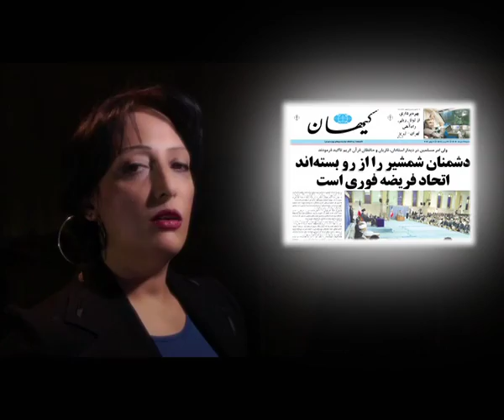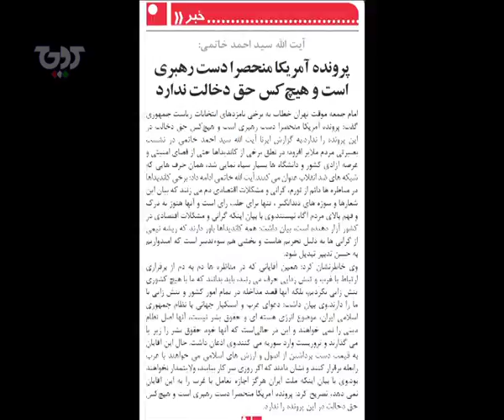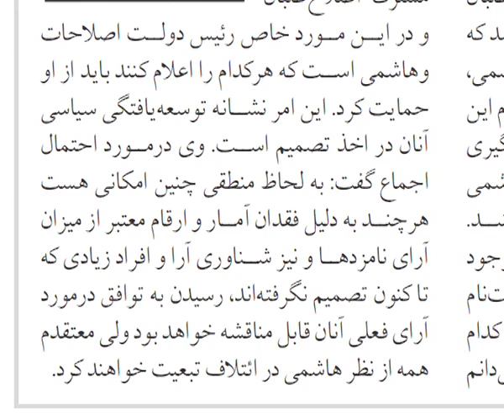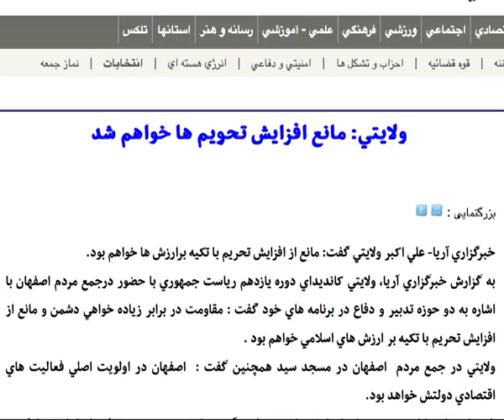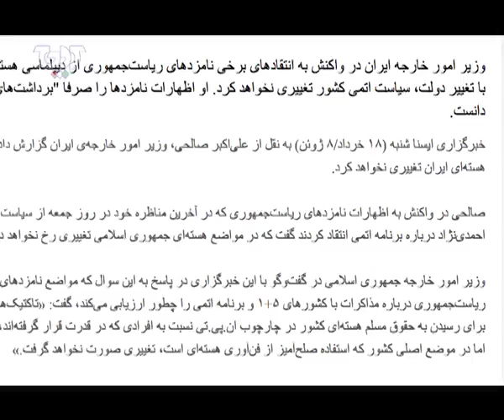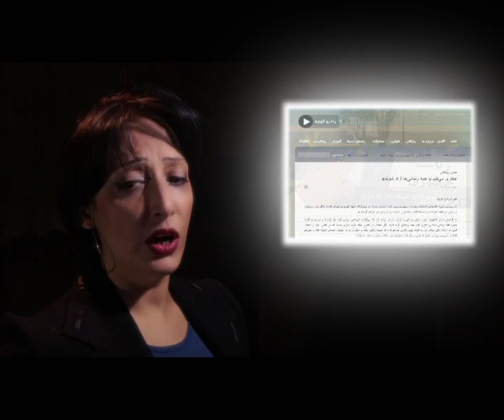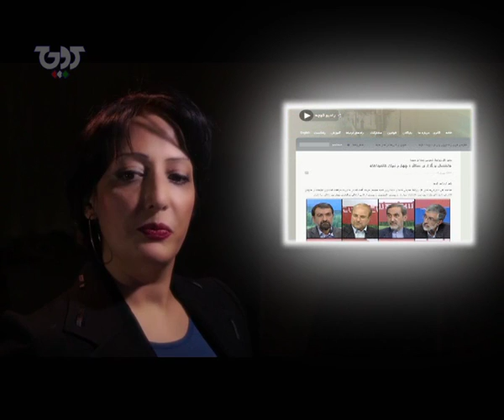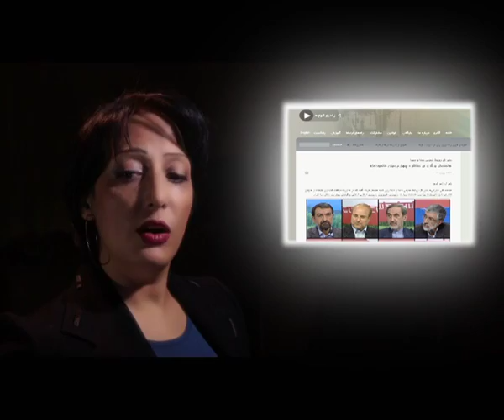شبکه تصویری کوچه / «حسن روحانی»: کاری می‌کنم تا همه زندانی‌ها آزاد شوند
خبرها و رسانه‌ها

محمد / شبکه تصویری کوچه

«حسن روحانی»: کاری می‌کنم تا همه زندانی‌ها آزاد شوند

«هاشمی» و کارگزاران با «روحانی» بستند

«آیت اله سید احمد خاتمی»:

پرونده آمریکا منحصرن دست رهبری است و هیچ‌کس حق دخالت ندارد

«عباس عبدی»:

همه از نظر «‌هاشمی» در ائتلاف تبعیت می‌کنند

تاکید «فرمانده قرارگاه پدافند هوایی ارتش» بر لزوم دخالت نکردن نظامیان در سیاست

«علی اکبر ولایتی»:

مانع از افزایش تحریم با تکیه بر ارزش‌ها خواهم بود.

«صالحی»:

سیاست اتمی ایران پس از انتخابات تغییری نخواهد کرد

«موسوی خوئینی‌ها»:

 با شرکت در انتخابات به هر قیمت مخالفم

«حسن روحانی»:

کاری می‌کنم تا همه زندانی‌ها آزاد شوند

مقایسه کارنامه «روحانی»، «لاریجانی» و «جلیلی» در مذاکرات اتمی

برنامه «خبرها و رسانه ها» هر شب، ساعت ۸ به وقت ایران در سایت «رادیو کوچه»